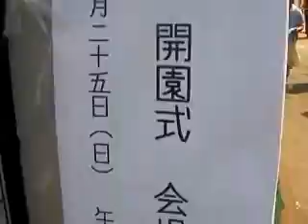Ａさんの庭 開園Ⅱ